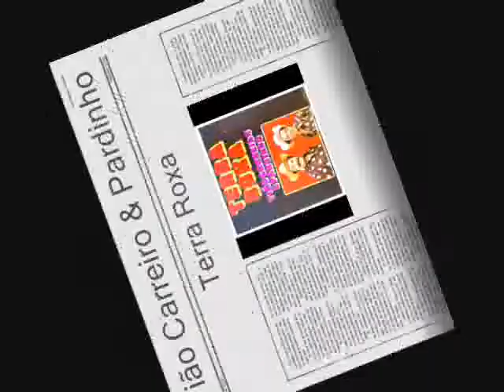Tião Carreiro & Pardinho - Terra Roxa